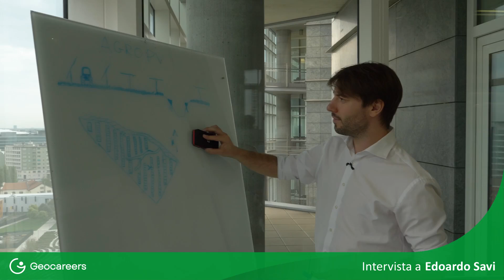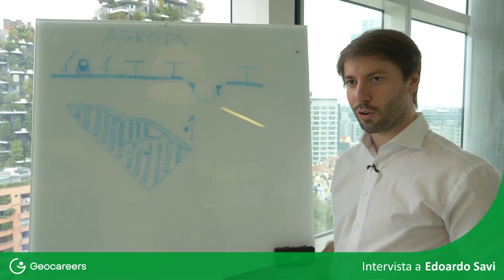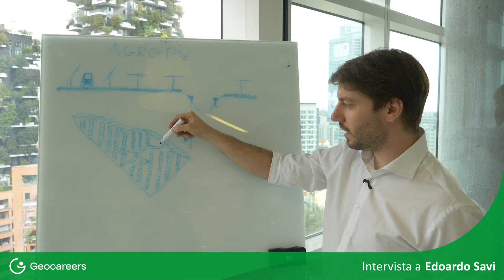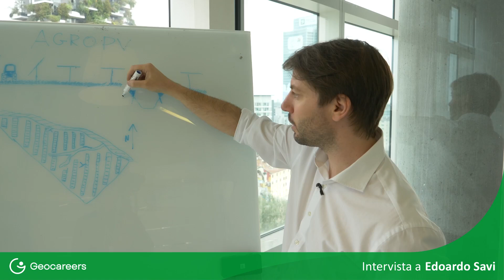Geocareers - intervista a Edoardo Savi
NEXTA Capital - Energy & Infrastructure